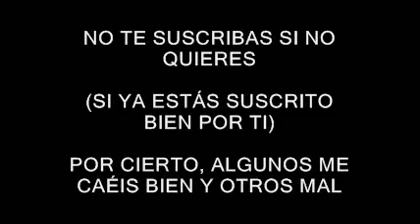Historia Random 1